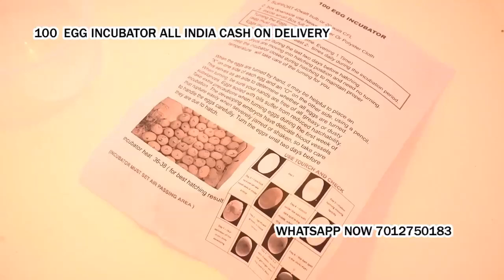100 Egg Incubator hatching machine Tada Khandrika Sri Potti Sriramulu Nellore